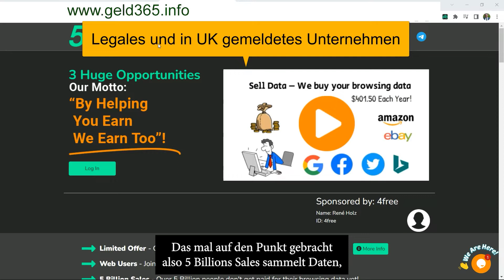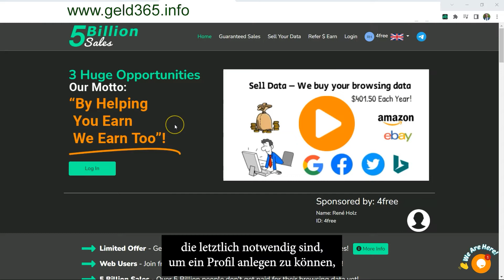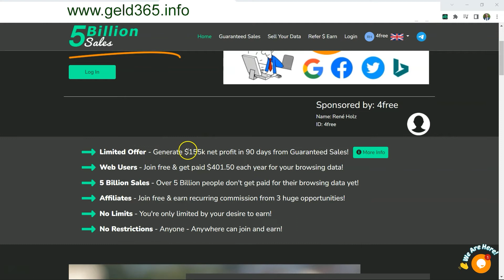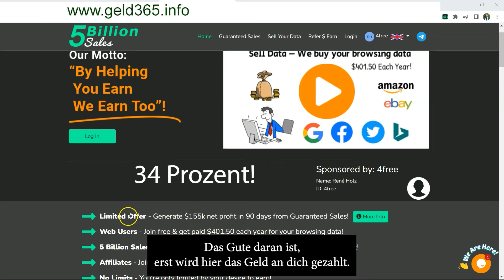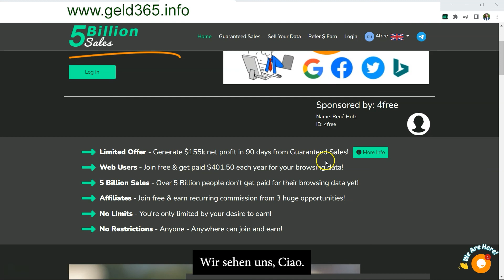Was macht (ist) 5 Billion Sales - Scam? Nein.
Was macht 5 Billionen Sales? Kostenlos registrieren

5 Billionen Sales ist ein in UK ansässiges Unternehmen und im Trillionen Euro Markt Daten aktiv. Jede volljährige Person kann sich bei 5 Billionen Sales kostenlos anmelden und die drei verschiedenen Geschäftsmöglichkeiten abschließen.

1. Sell your Data – hier installiert man eine Extension auf sein Endgerät (geht mit Chrome, Firefox, iPhone, Android, Mac) und das liest quasi mit, auf welchen Websites du surfst. Dafür bekommst Du täglich $1.10 und wenn Du die tägliche Validierung vornimmst (anklicken von 2 Textwerbungen in deinem Back Office), dann gibt es täglich noch 0.50$ dazu. Damit will das Unternehmen Bots ausschalten. Es ist ein reguläres Business.

2. Garantierte Sales – hier kannst Du aktuell (Stand 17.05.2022) Werbepakete kaufen (Preis variiert je nach Anzahl der Pakete) und jedes Werbepaket (ich habe vier Stück für $220 pro Paket gekauft) ist gut für garantierte Sales in Höhe von 155.000 $. Hat 5 Billion Sales diese Summe erreicht, dann bezahlst Du 5 Billion Sales eine Provision in Höhe von 34% vom Umsatz. Das ist für Mitglieder, die ein online Business haben Gold wert.

3. Partner werben – für jeden Teilnehmer, der über deinen Partnerlink validiertes Sell Data Mitglied wird, zahlt das Unternehmen $100.
Die Auszahlungen beginnen im August 2022. Ich bin Stand heute 37 Tage dabei und mein Einkommen hat sich auf bereits 1100 $ entwickelt.
Hast Du Fragen? Dann hinterlasse einen Kommentar. Ich freue mich von Dir zu lesen.